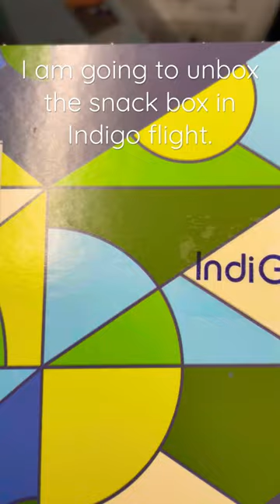Flight food at Indigo flight India